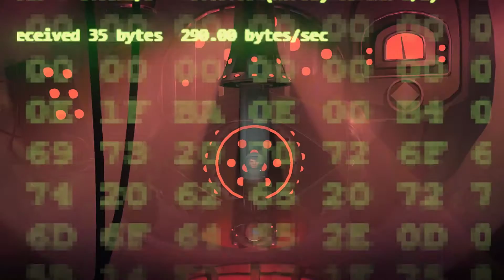HEADLANDER | EP01 | 3-2-1 BLAST OFF!! | HD 1080p Gameplay walkthrough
Launch into the ultimate head trip as you blast through psychotic robots in a retro 70's sci-fi action adventure from Double Fine Productions. It is a world of automation, a utopia gone wrong in which all of humanity have transferred their minds into robotic imposter bodies and are ruled by a computer.

:: If you LIKED the video and want to see more, let me know by SMASHING that LIKE button, SUBSCRIBE to make sure you do not miss an episode, and as always, feel free to SHARE, and leave COMMENTS below! ::

My PC Specs:

GPU: GeForce GTX 760
CPU: AMD FX(tm)-8320 Eight-Core Processor
Memory: 8.00 GB RAM
HD PVR2 Hauppauge Capture for recording/ Nvidia Shadowplay.

Page Art by ::Famie::